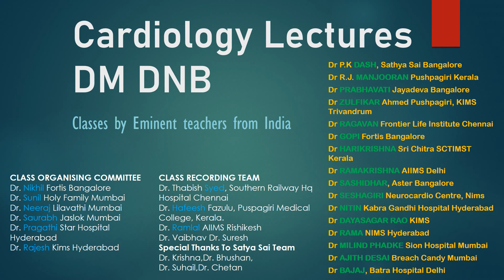Dr Prabhavathi Aortic Stenosis 2